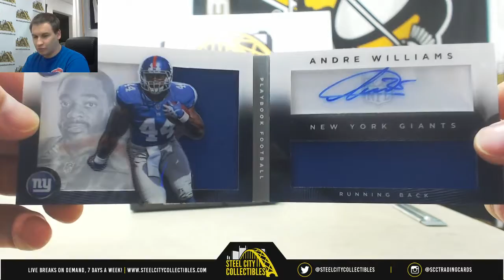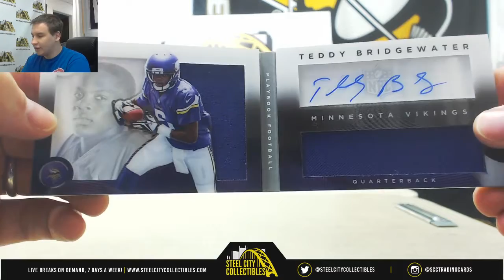William-(2) 2014 Panini Playbook FB Live Break